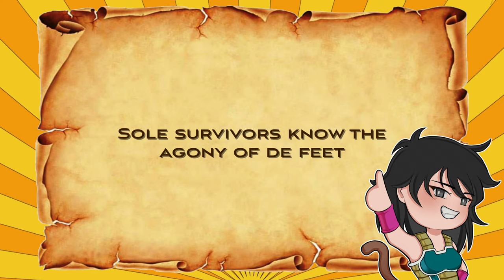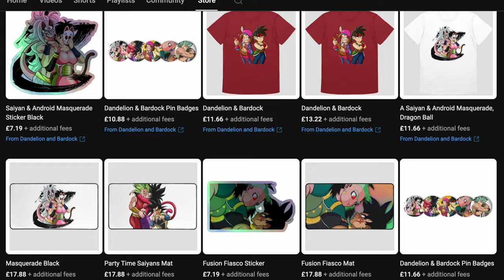WHY Turles is Drawn to Her? Dragon Ball Comic Dub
🔞 For The Uncensored NSFW Version

💥 Tsu-Chi is Insecure About Turles' Feelings... But Why?! 💥

In this emotional Dragon Ball Comic Dub, Tsu-Chi struggles with deep insecurities as she questions why Turles, the powerful Saiyan warrior, is drawn to her. Is there something special about her, or is she overthinking? 🌸💭

👉 In this episode: We dive into Tsu-Chi’s inner thoughts and explore the real reason behind her doubts. Will she ever understand what Turles sees in her? It might even be something a little kinky. 🦶

Comic, Thumbnail Art and Voice of Tsu-Chi
🎨🎙️ : SketchPooch

Turles
🎙️ : Dandelion & Bardock